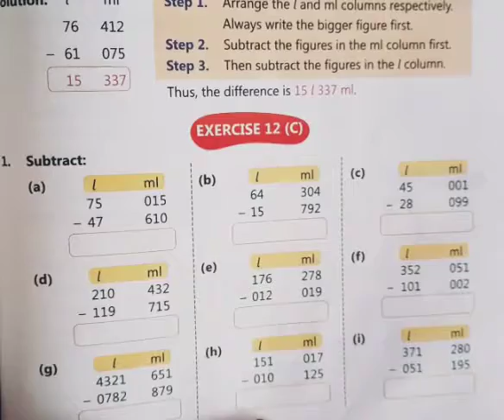3rd maths ch.12 measure of capacity part 3